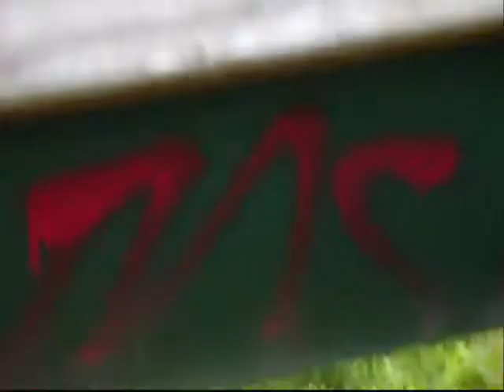Harrison's monthly madness 11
Self explanitory we just smashed stuff here, because we can. The random clips of halo are just there cause I had them lol